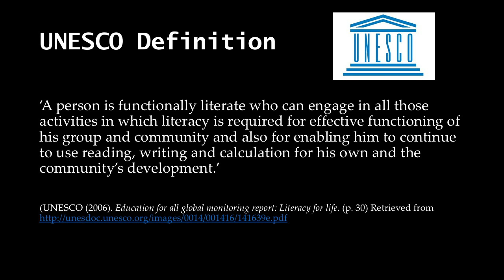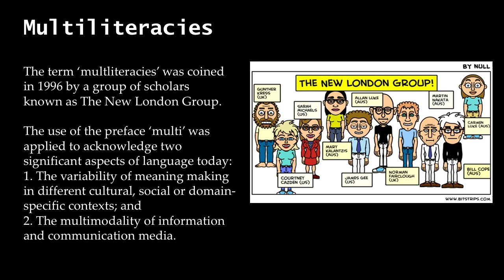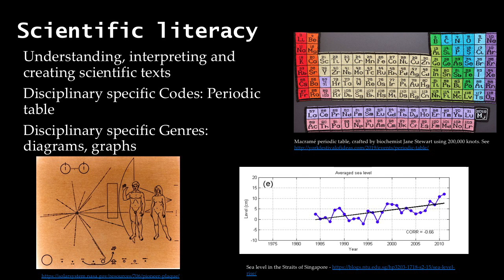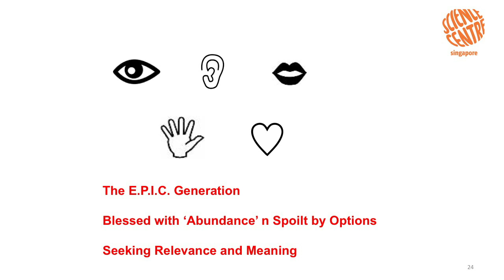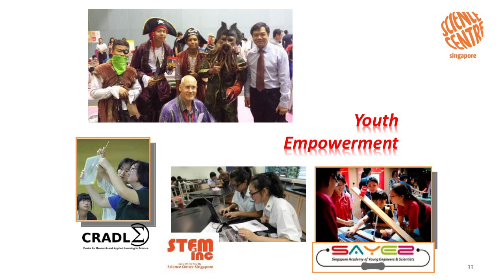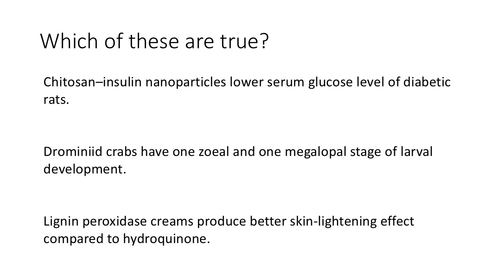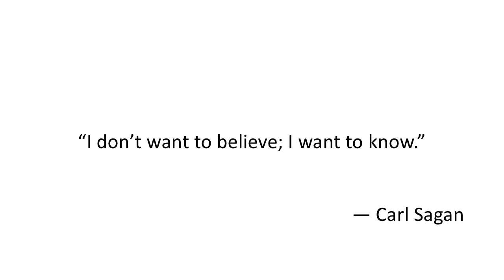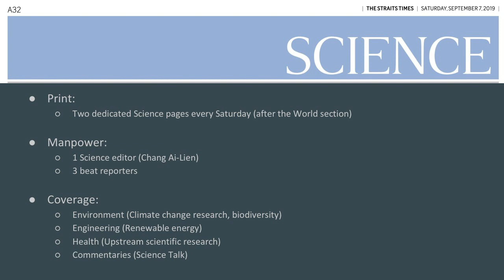Panel Discussion: Scientific Literacy in a Post-Truth World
Science plays a critical role in nation-building and in improving the lives of individuals, from the development of new technologies and materials to improvements in both physical and mental health. However, the success of science depends not only on the quality of the research but also on the uptake of related innovations by governments, businesses, and the general public, who must be able to separate the good science from the bad to make informed decisions based on solid evidence.

Check out the video from our previous Panel Discussion – Resilience through Understanding: Scientific Literacy in a Post-Truth World